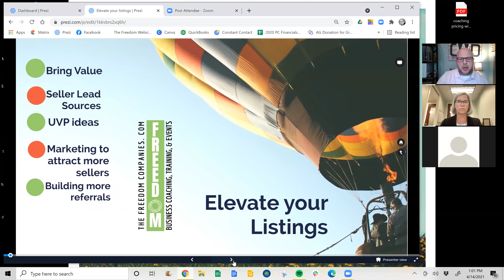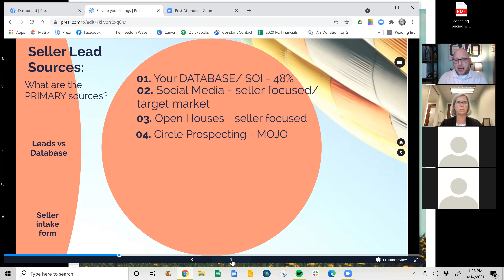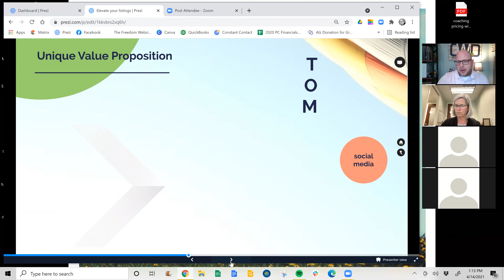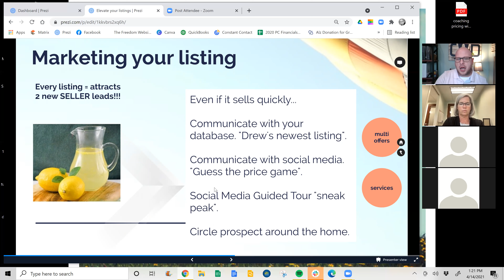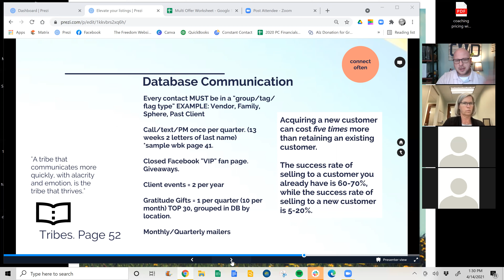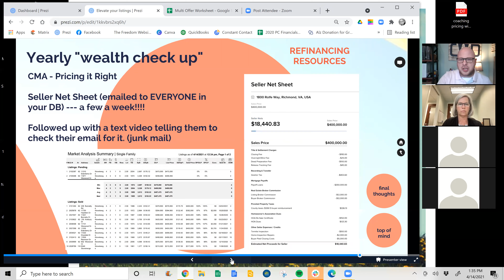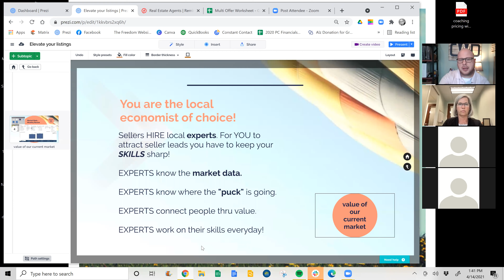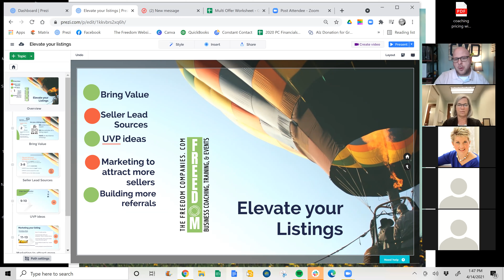Elevate your Listings | Freedom Training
Strategies to FOCUS on Leads, Listings, Leverage. and relationships for TOM awareness. 4 14 21